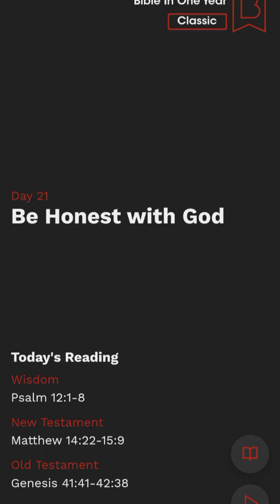Bible Study Day 21 | Be Honest With God